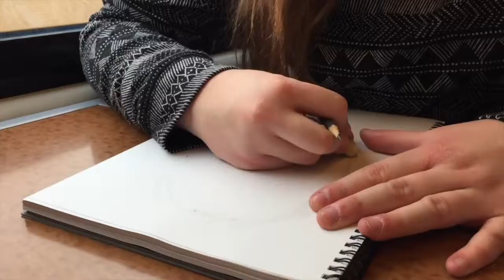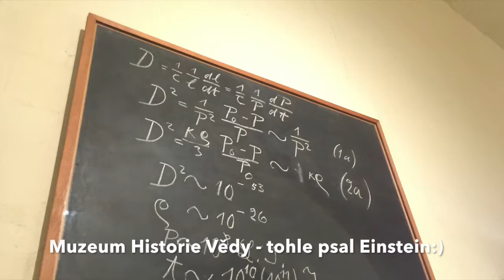Anglie 2016 - Den Druhý - Oxford